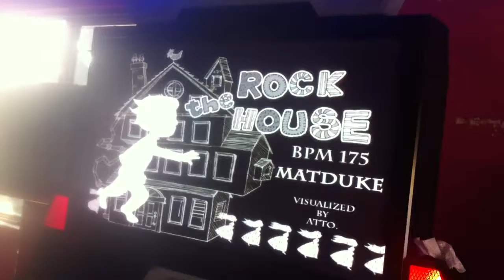Rock of The house D22